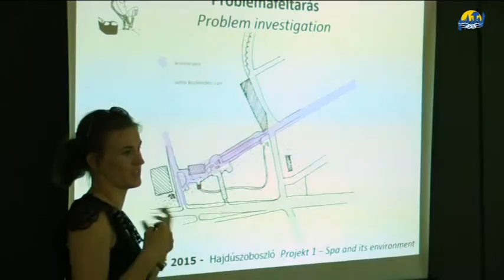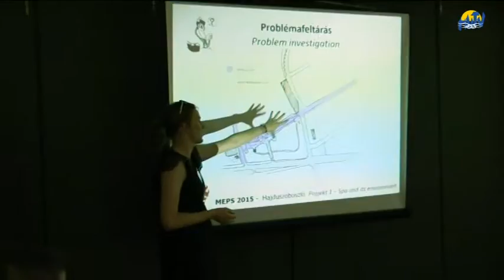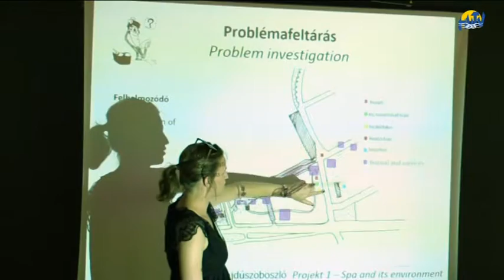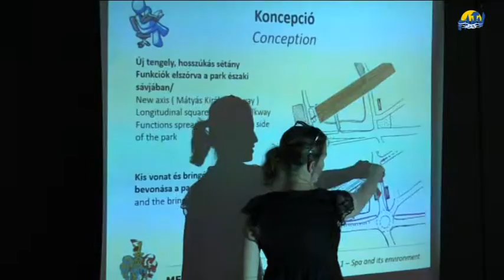Nemzetközi várostervezési gyakorlat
A MEPS  négy ország részvételével zajló program. Az idén Hajdúszoboszló képezte a helyszínt,  többségében építőmérnök hallgatók dolgoztak a  problémák megoldásán. A munkákat június 19-én a városházán mutatták be.